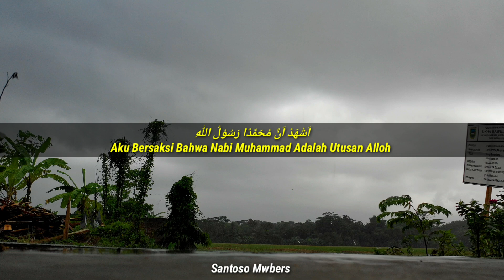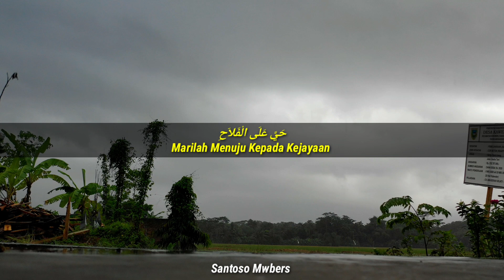Jadi Inget Adzan Maghrib MNCTV - Belajar Adzan Gaya Gregel Sendawa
Awalnya suara adzan ini biasa saja tapi di dengarkan suara adzan merdu ini mirip dengan adzan maghrib di mnctv, tapi bedanya adzan ini ada gaya gregel sendawanya, yuk belajar adzan merdu di channel santoso Mwbers dan Mr Gretz